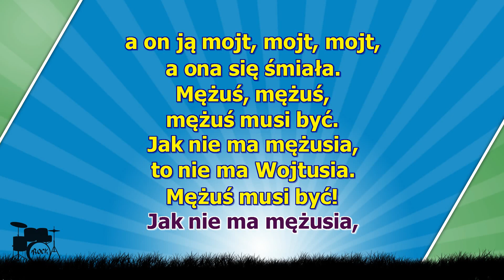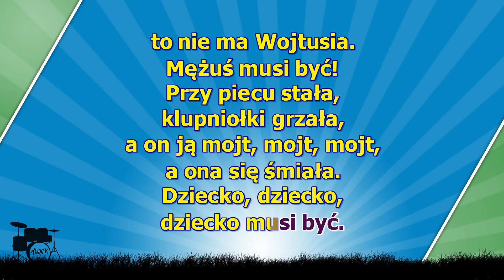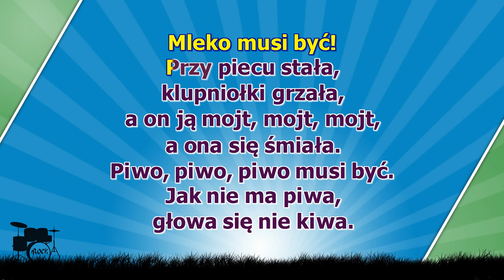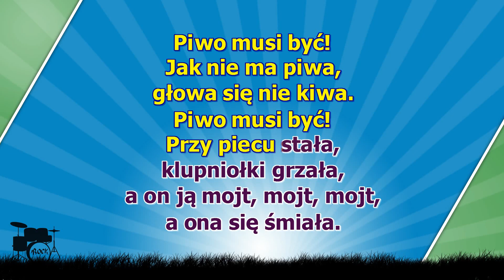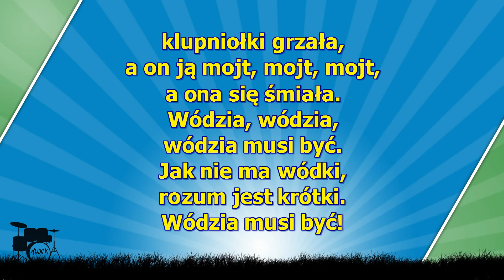Przy piecu stała - z linią melodyczną ( karaoke )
Przy piecu stoła, klupniołki grzoła
A on ją majt, majt, majt, a ona się śmioła
Siano, siano, siano musi być
Jak nie ma siana, nie ma kochania, siano musi być
Żona, żona, żona musi być
Jak nie ma żony, to chłop stracony, żona musi być